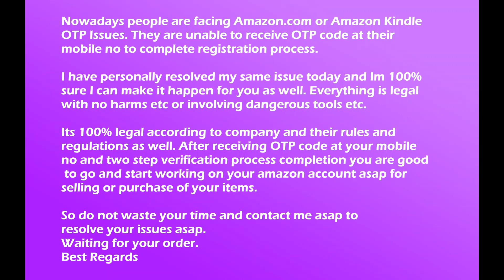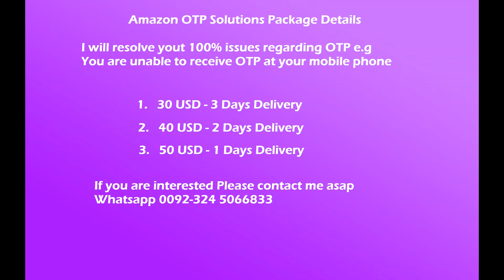Amazon OTP Issues 100% Solution | How to Get OTP on Amazon & Kindle to Complete Account Registration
Nowadays people are facing Amazon.com or Amazon Kindle OTP Issues.
They are unable to receive OTP code at their mobile no to complete
registration process.

I have personally resolved my same issue today and Im 100% sure I
can make it happen for you as well. Everything is legal with no
harms etc or involving dangerous tools etc.

Its 100% legal according to company and their rules and regulations
as well. After receiving OTP code at your mobile no and two step
verification process completion you are good to go and start working
on your amazon account asap for selling or purchase of your items.

issues asap.
Waiting for your order.
Best Regards